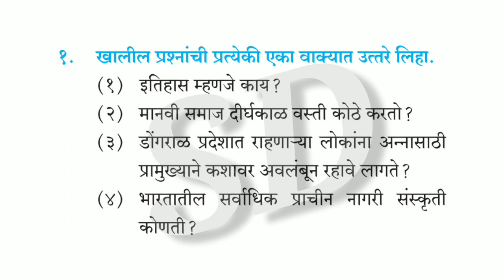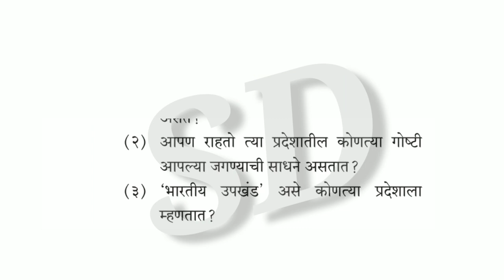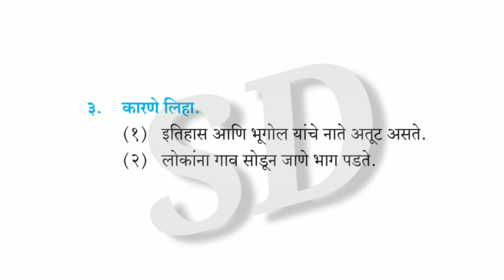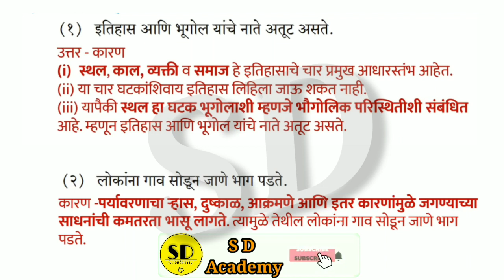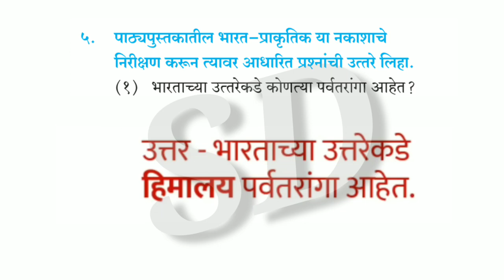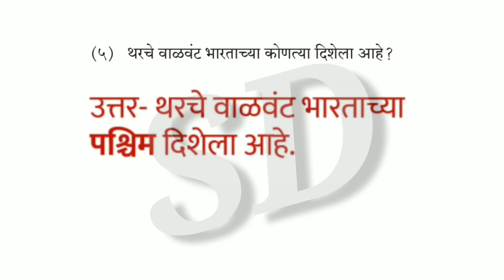१. भारतीय उपखंड आणि इतिहास स्वाध्याय | bharatiy upkhand aani ethihas | इ 6 वी इतिहास स्वाध्याय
विषय - इतिहास
१. भारतीय उपखंड आणि इतिहास स्वाध्याय  bharatiy upkhand aani ethihas swadhyay